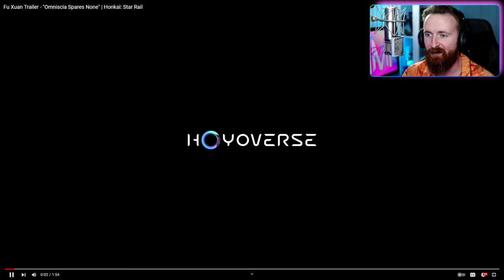Fu Xuan Theme DRUMMER REACTION! Honkai Star Rail Trailer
Fu Xuan release date is right around the corner and Hoyo just dropped an incredible new Star Trailer featuring the Queen of Divination herself: FU XUAN!! I'm a drummer, and this is my reaction to the new Fu Xuan trailer!

I'm a new Genshin Impact player learning who all the best and cutest characters are!